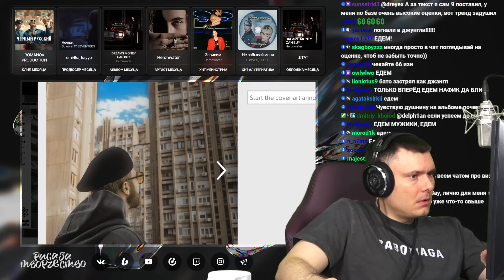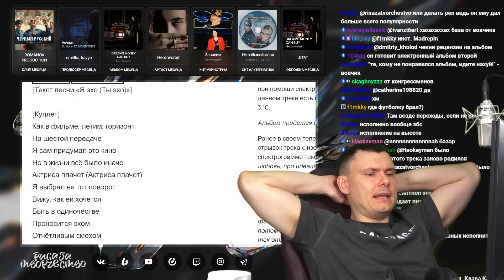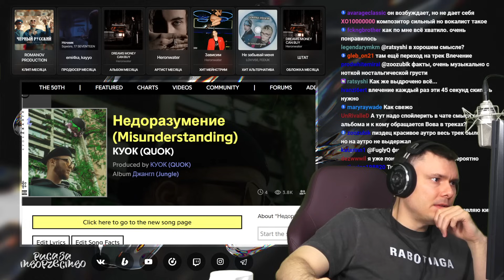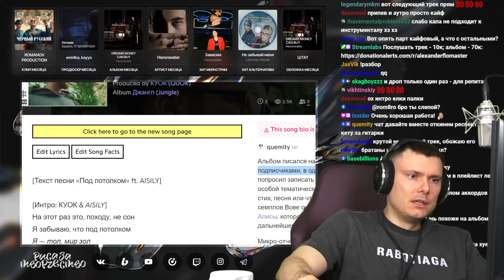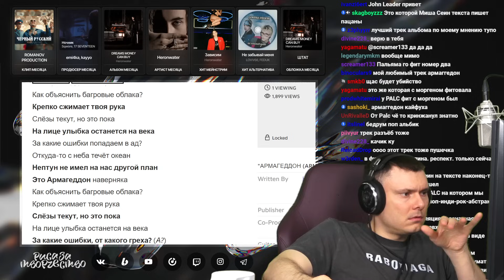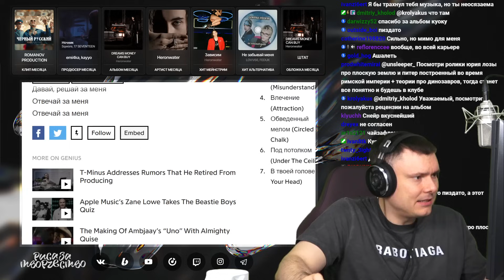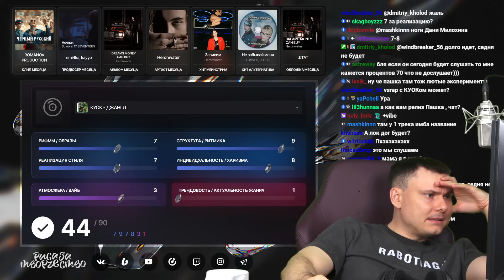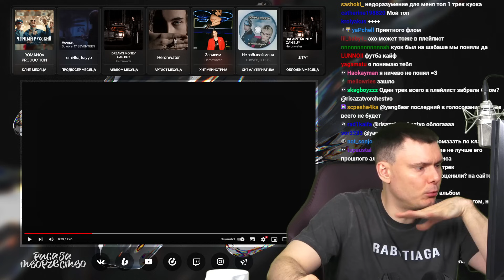КУОК - Джангл | Реакция и разбор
Разбор альбома КУОК - Джангл от "Риса за Творчество" (Реакция)

Таймкоды:
00:00:00 - Начало
00:12:04 - Каменный остров
00:17:05 - Я Эхо
00:36:30 - Недоразумение
00:44:30 - Влечение
00:51:50 - Обведённый мелом
00:57:56 - Под потолком
01:05:38 - В твоей голове
01:10:35 - Одно большое сердце
01:17:25 - Проклинаю интернет
01:23:15 - Армагеддон
01:31:10 - Лучшее наказание
01:41:05 - Решай за меня
01:57:37 Оценка альбома
02:06:01 Оценка лучшего трека